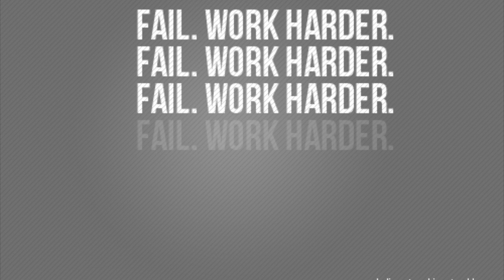Todays Funny Memes - Thursday meme (thursday motivation meme)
Todays Funny Memes presents the "Thursday meme (thursday motivation meme)" video. Are you motivated this Thursday - are you making things happen? Motivation is the energy to act.

Enjoy the show buddies.